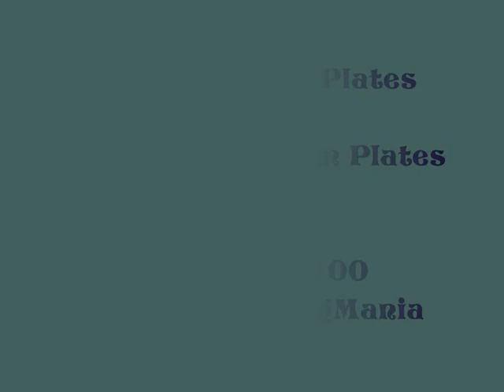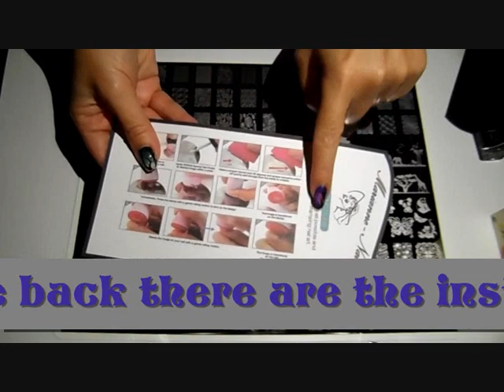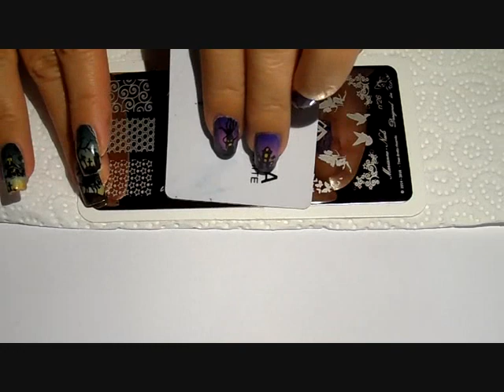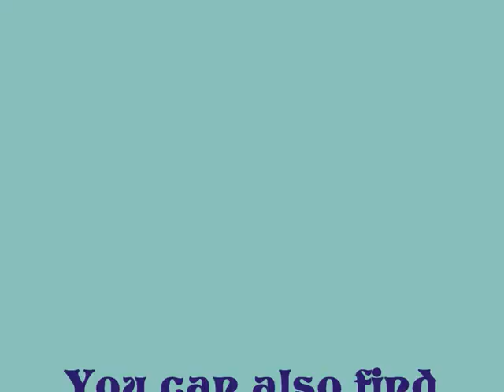Marianne Nails XXL-4 Plate and Medium Plates - Swatches and Review